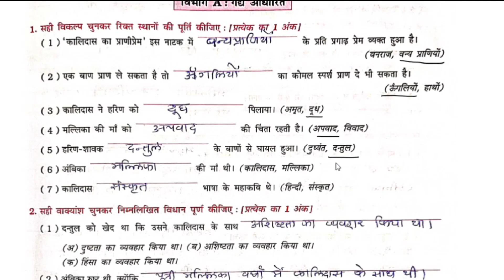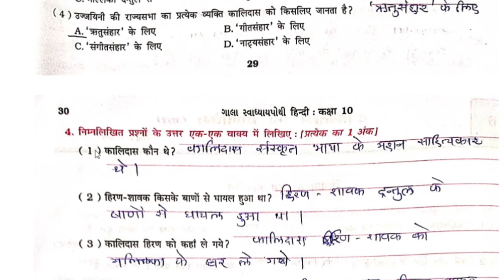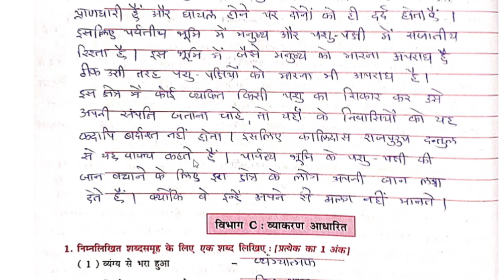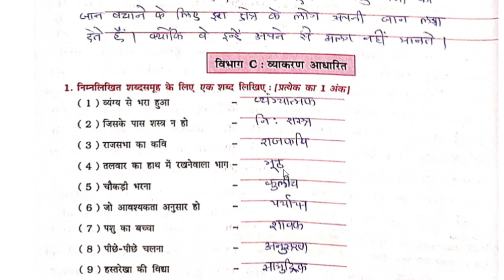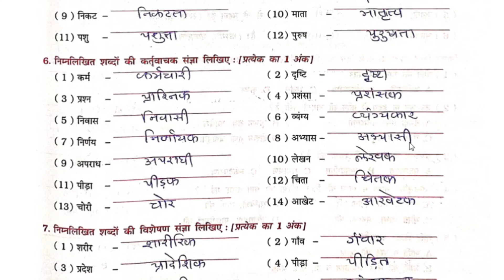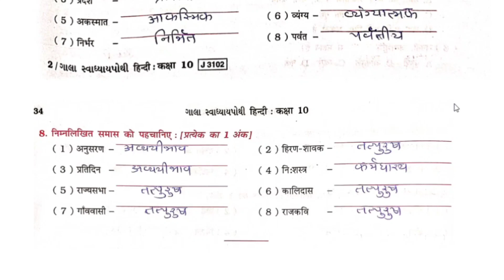std 10 hindi chapter 6 swadhyay pothi